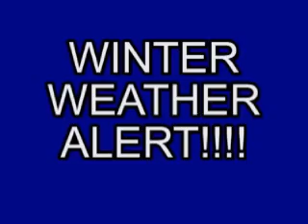A Rotten Snow Day...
Greg enjoys his snow day... while Josh hates it. But, revenge can be sweet... and a bit cold.